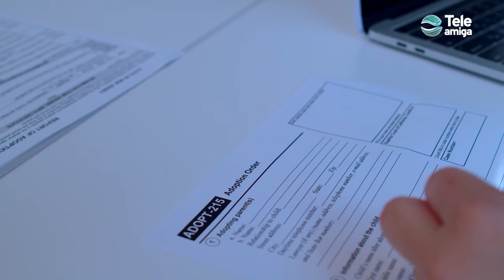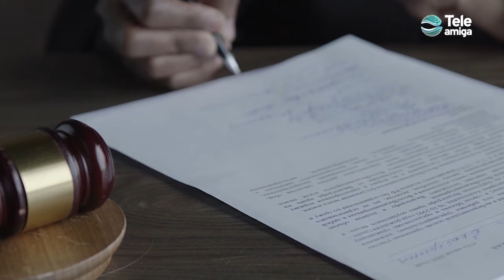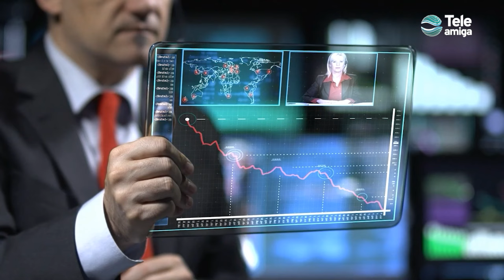Tecnológica contractual - Teleamiga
Jorge Guillermo Salazar, experto en derecho comercial! Nos explica los diferentes tipos de contratos y cómo la tecnología ha mejorado las contrataciones y transferencias. Además, aborda los riesgos asociados.